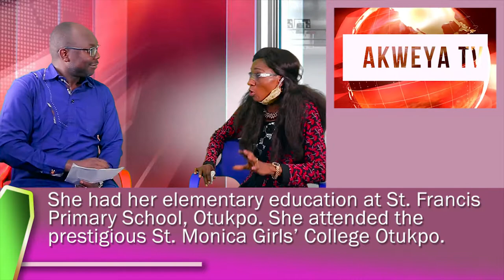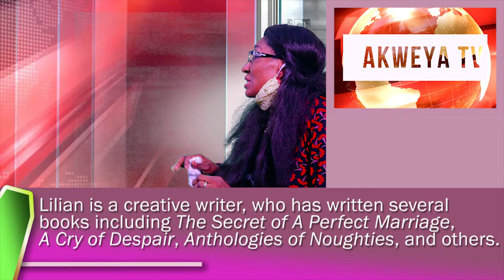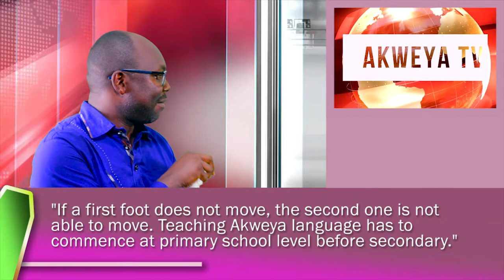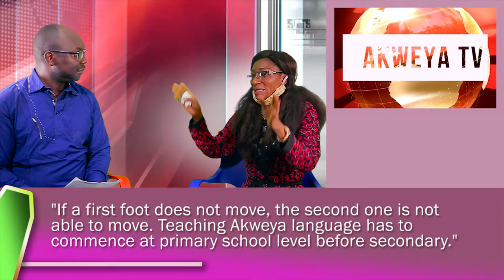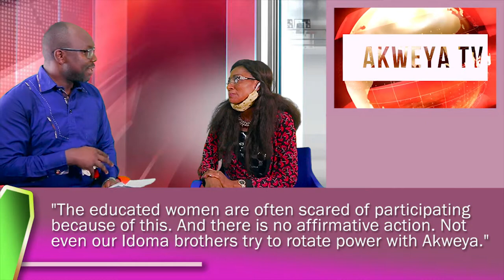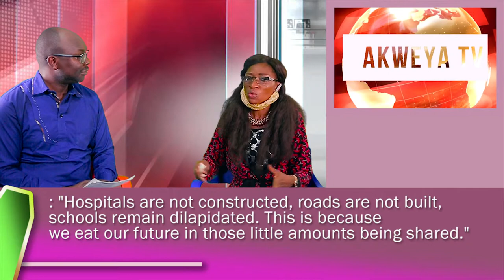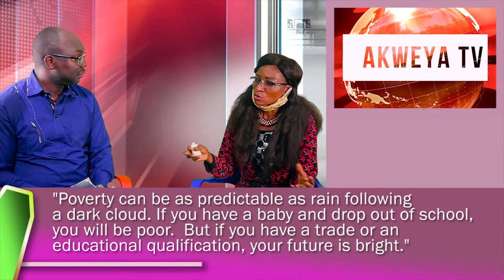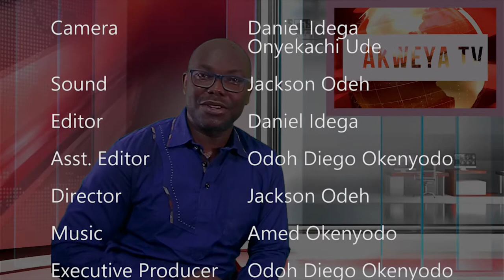HOW YOUR LANGUAGE WILL DIE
Like many other languages, Akweya language is under the threat of extinction, mostly because of the actions of those who should keep it. This linguistic homicide is easy to avert by taking some steps that include writing and speaking them. Lilian Ene Emaikwu, an author of creative writing and an activist for the protection of Akweya language and culture, talks about what to do to keep the language alive.

AkweyaTV is a production of Isu Media Ltd and Data Theatre for Akweya.com.

Host: Odoh Diego Okenyodo